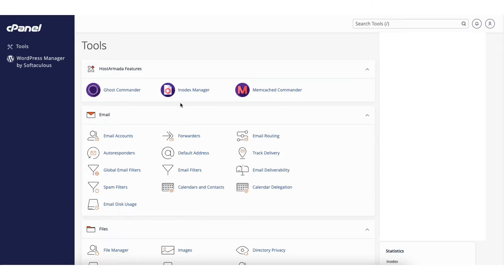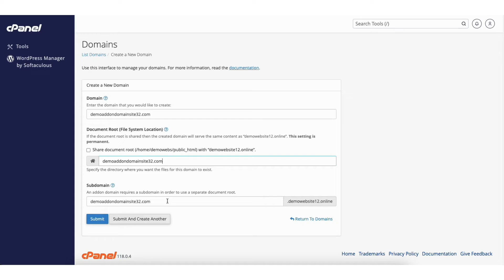How To Add Addon Domain in cPanel 2026 - 🔥 - (FAST & Easy!)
Learn how to create an addon domain in cPanel. Adding an addon domain in cPanel is quick and easy.

To start, I’m on the cPanel page. Scroll down and find the Domains section. Click Domains. You’ll see the create a new domain button. Click this. Under domain where it says enter the domain that you would like to create input the addon domain that you want to create and add. I’ll paste one in.

Under the Document Root File System Location section de-select the share document root option. Next, you’ll see it automatically created a directory name where the files for this addon domain will exist. You can rename this if you’d like.

You’ll see the Subdomain section show. An addon domain requires a subdomain in order to use a separate document root. You can leave as is or modify if you need to. Click the submit button. It’ll now start creating your domain. Once it is done it’ll take you to the domains page and you’ll see your addon domain is successfully added and created in your cPanel account. If you click the Manage button you can Manage the addon domain.

That is how to add addon domain in cPanel.

Help With WordPress:
Fiverr:

Premium WordPress Themes:
Themeforest: